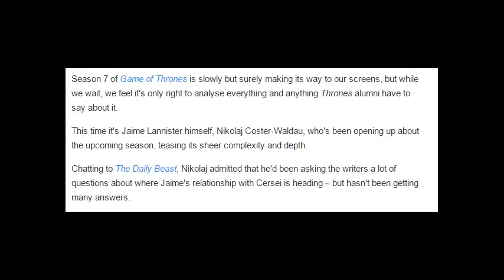GoT's Nikolaj Coster Waldau 'Season 7 is very complex'